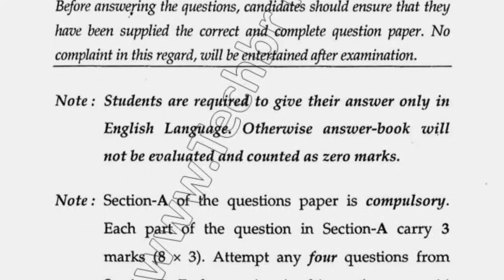2017 LLM 3rd Sem Federal Governance Question Paper